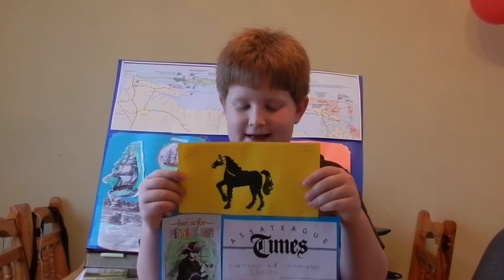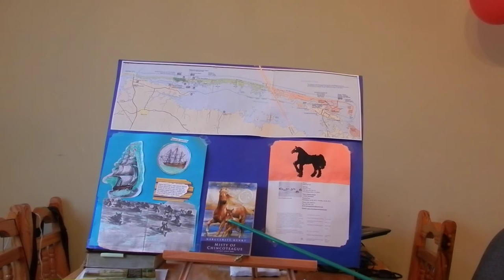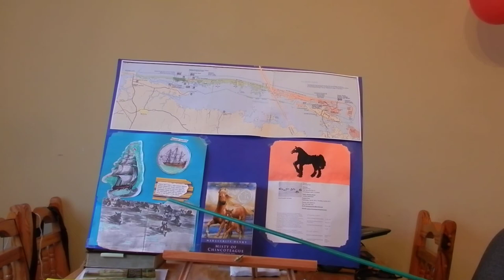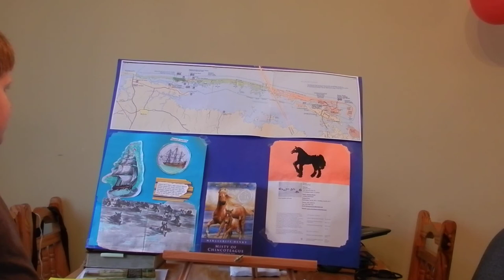Misty of Chincoteague.MOV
Book Report/Geography